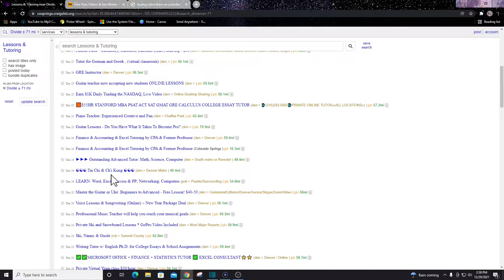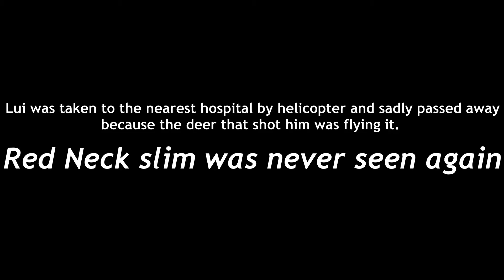The hunter:call of the wild-Learning the ways of the legendary craigslist hunter!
this is us playing call of the wild a realistic game that's about hunting animals but we suck so we decided to do our own sh*t. if you enjoyed the video press the like button and if your new to the channel consider subscribing and we'll love you forever:)
make sure to check out of friends channels out as well!!